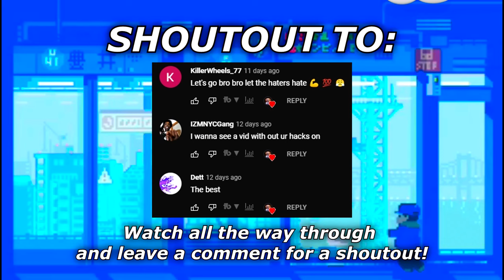POV: you're the best player in the lobby